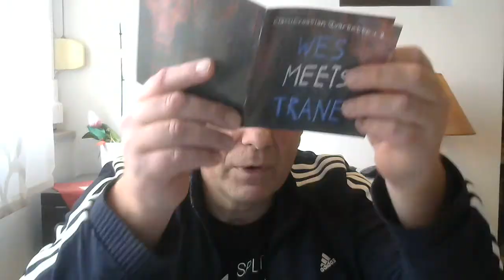Klasična hrvatska četvorka +2: Wes Meets Trane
Pokoja riječ o novome CD-u Klasične hrvatske četvorke